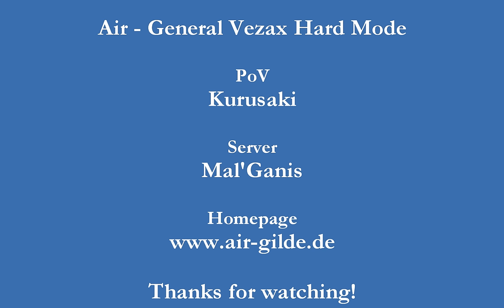General Vezax Heroic vs. Air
Please watch in HQ. This video and all following Hard Mode videos were created with Sony Vegas. Hope you like the improved quality. Link to Original Size Video (1920x1200) coming up soon!

European Raid guild: Air
Server: Mal'Ganis
Point of View: Kurusaki - Warrior Damage Dealer